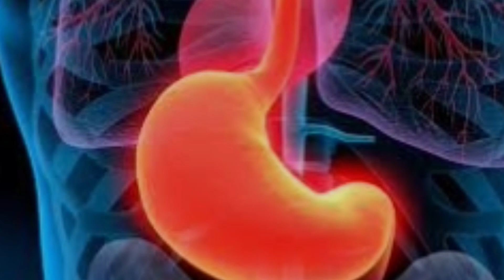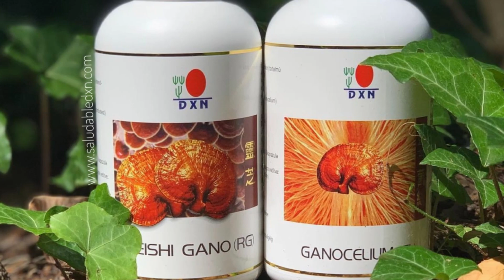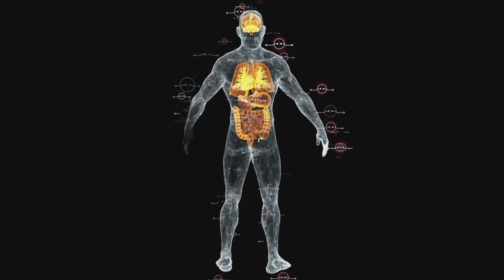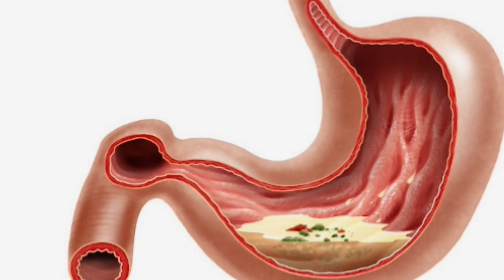Black Cumin, RG y GL: tónicos para la gastritis.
🌿 Recupera tu salud de manera natural y efectiva. ¡Únete hoy a nuestro programa gratuito de salud "Viviendo el Cambio", solo llenando el siguiente formulario!

Timofiy Starenkov - The Journey